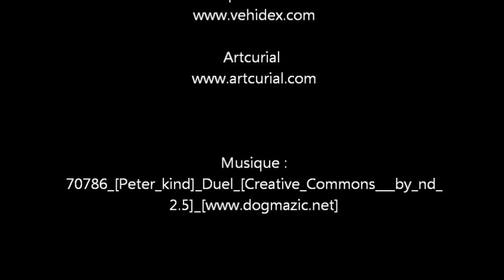Vente record Artcurial à Paris au Salon Rétromobile 2012 - 2CV AZAM Berline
2CV AZAM Berline, vente record Artcurial à Paris au Salon Rétromobile 2012,